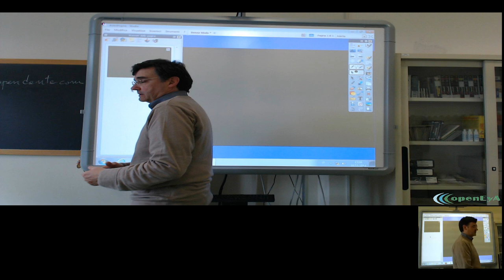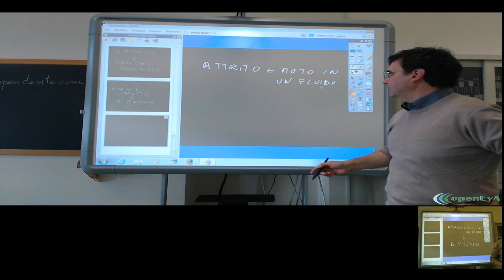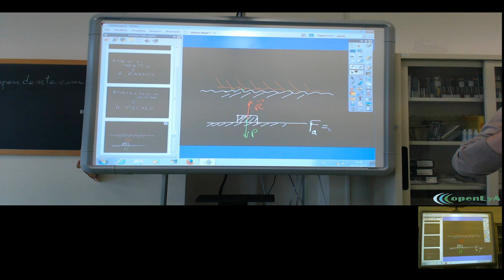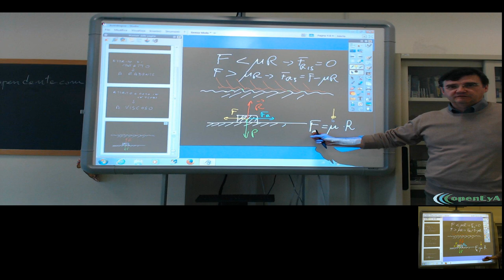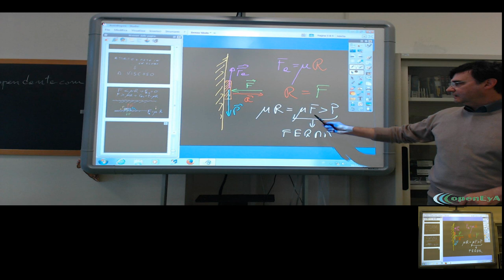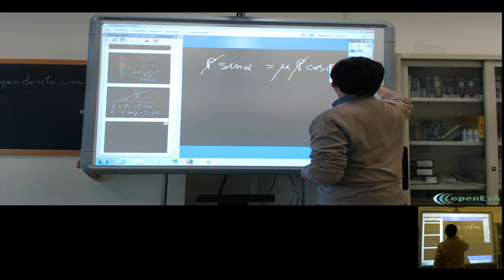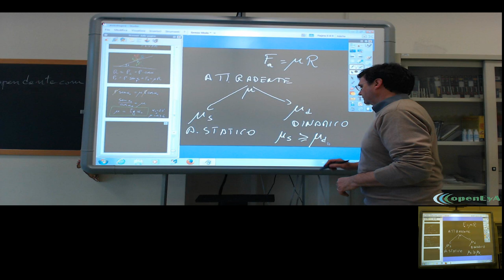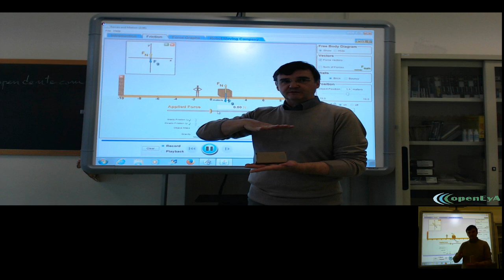Lez.08 L'attrito.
La foza d'attrito: proprietà generali. L'attrito radente statico e dinamico. Esempi ed esercizi.